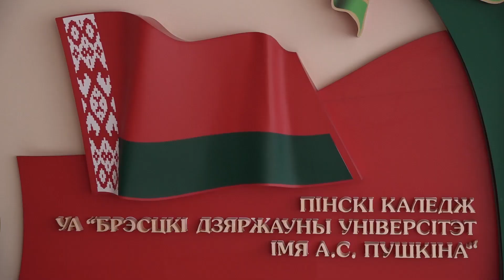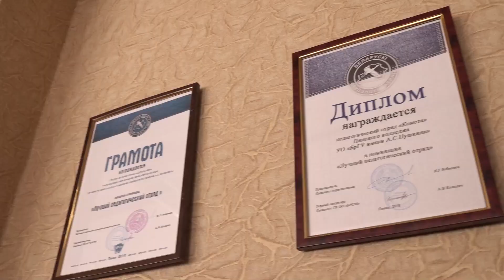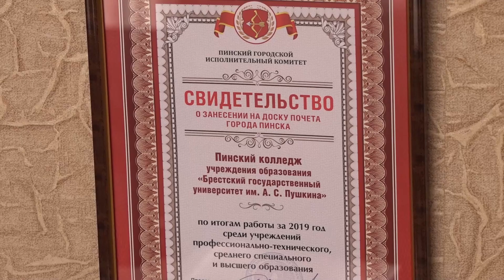"Человек года-2020" в области "Образование и наука" Светлана Борчук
Быть педагогом и учить педагогов. Героиня нашего следующего сюжета всю свою трудовую жизнь посвятила одному учреждению образования и, будучи в должности руководителя, подняла его на уровень одного из лучших не только в Брестской области, но и в республике. В преддверии 8 Марта наш рассказ о Светлане Андреевне Борчук – директоре Пинского колледжа учреждения образования "Брестский государственный университет имени Александра Пушкина". По итогам работы за 2020 год Светлана Андреевна – "Человек года" в области образования и науки. Наша одноимённая рубрика продолжит выпуск.